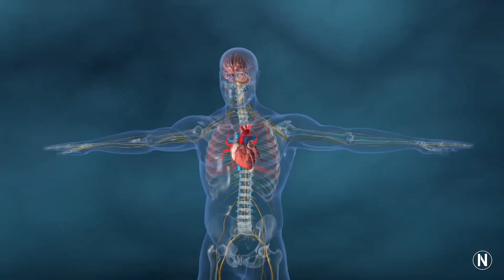Exploring The Animal Mind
Exploring the animal mind and tracing consciousness across the evolution of species.

Sources

The origin of consciousness in the breakdown of the bicameral mind

Functional Vocalizations by an African Grey Parrot (Psittacus erithacus)

Cognition in the African Grey parrot: Preliminary evidence for auditory/vocal comprehension of the class concept

Lexicon size and its relation to foot preference in the African Grey parrot (Psittacus erithacus)

Extraordinary large brains in tool-using New Caledonian crows (Corvus moneduloides)

Brain imaging reveals neuronal circuitry underlying the crow’s perception of human faces

Tool-Making New Caledonian Crows Have Large Associative Brain Areas

Mirror-Induced Behavior in the Magpie (Pica pica): Evidence of Self-Recognition

Convergent evolution of the red- and green-like visual pigment genes in fish, Astyanax fasciatus, and human

Mind the fish: zebrafish as a model in cognitive social neuroscience

Interspecific Communicative and Coordinated Hunting between Groupers and Giant Moray Eels in the Red Sea

Interspecific feeding associations of groupers (Teleostei: Serranidae) with octopuses and moray eels in the Gulf of Eilat (Agaba)

Three-dimensional spatial cognition: freely swimming fish accurately learn and remember metric information in a volume

The effects of the acetic acid “pain” test on feeding, swimming, and respiratory responses of rainbow trout (Oncorhynchus mykiss)

The evidence for pain in fish: the use of morphine as an analgesic

The Evolution and Ontogeny of Nestmate Recognition in Social Wasps